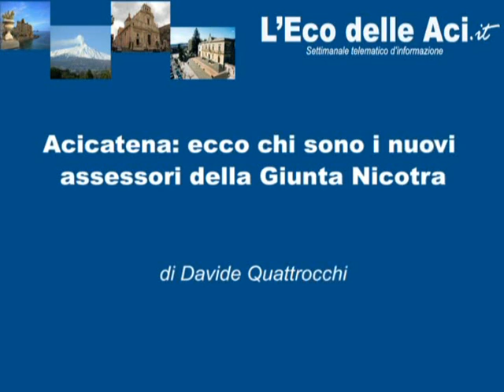Acicatena Nuovi assessori Giunta Nicotra